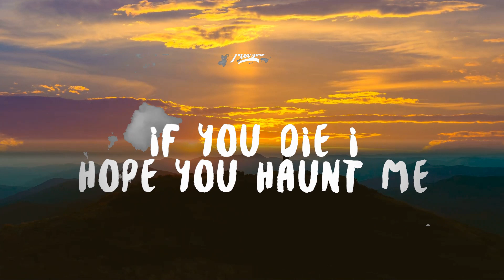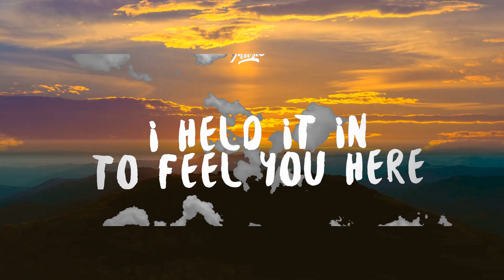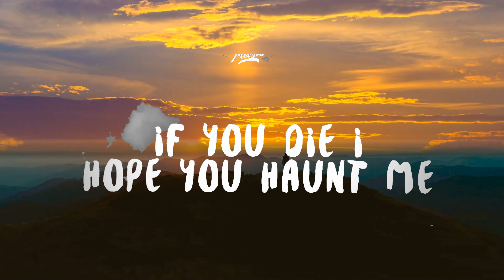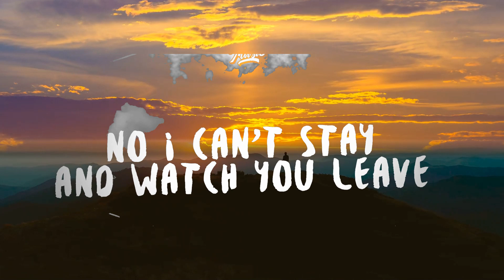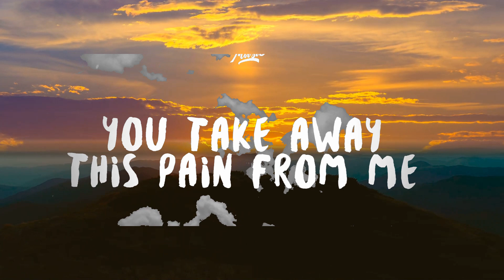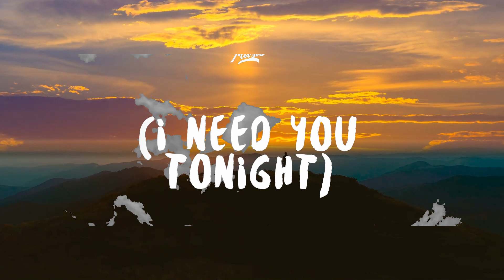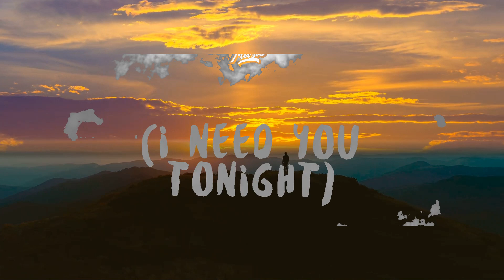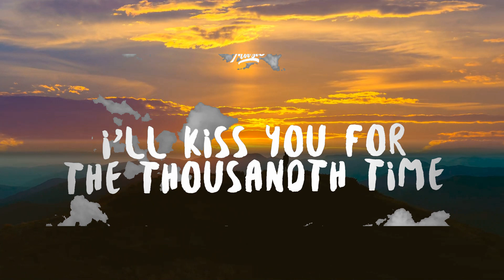Almira Elfeky - Tonight (Demo) Lyrics | 15p Lyrics/Letra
(Lyrics):
[Verse]
You take away this pain from me
The memories that haunted me

Your smile is like a breath of air
I held it in to feel you here

You watched the light leave from my eyes
And wiped my tears when I would cry

[Bridge]
No, I can't stay and watch you leave
I close my eyes to feel you here

[Chorus]
Tonight
(I need you tonight)
Tonight

[Verse]
I can not believe you're mine
I'll kiss you for the thousandth time

You run your fingers down my spine
Heart to heart we intertwinе

You're everything I'vе ever wanted
If you die I hope you haunt me

[Chorus]
Tonight